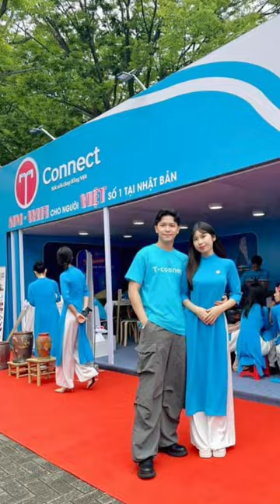Rất là vui khi là 1 phần của lễ hội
𝘋𝘜𝘊 👦🏻🇻🇳 ❤︎ 𝘔𝘐𝘖 👧🏻🇯🇵